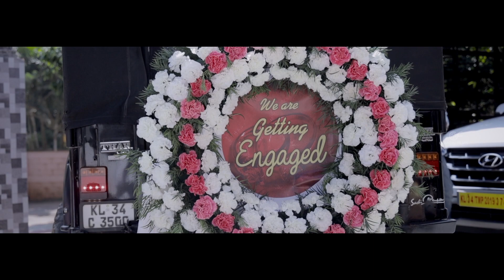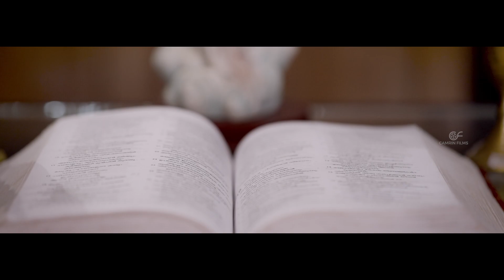Kerala Christian Wedding | Sobin & Milu | Camrin Films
Best Wedding Photography & Videography in Your Home Town